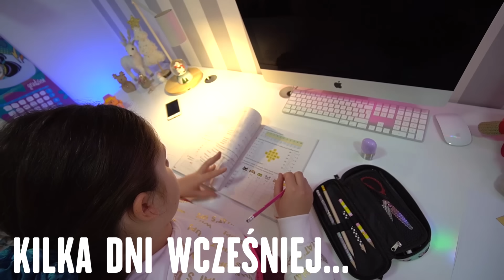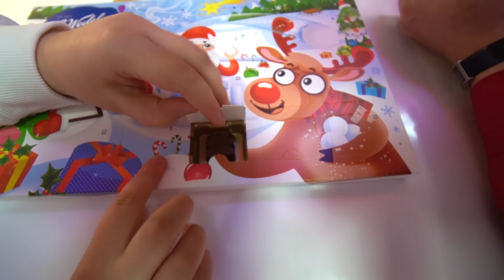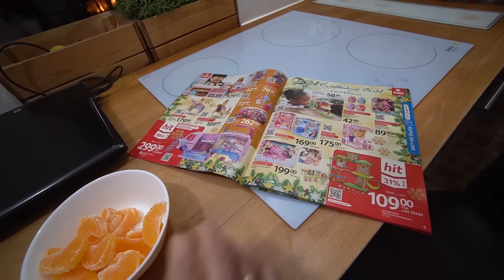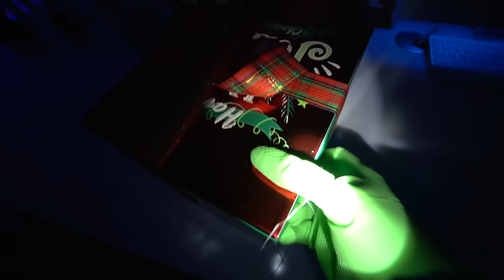NAJGORSZE MIKOŁAJKI 😥 BRAT BLIŹNIAK KRADNIE LIST 🎅 ODC 8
❤️ Zapraszam na mojego TikToka 😘  @kanalmisiaija
Jeśli PODOBAŁ Ci się 🎬 FILMIKI kliknij 👍 i zostaw SUBKA 😘 Komentarze możecie pisać 🗯️ w ZAKŁADCE SPOŁECZNOŚCIOWEJ 👈 na moim kanale 😘

Myślałam, że w tym roku mikołajki będą SUPER 😀 Napisałam list do Mikołaja 🎅 czekałam i stało się... Ktoś zepsuł mi mikołajki 😥To były najgorsze mikołajki EVER! 😮 Kto ukradł list do Mikołaja ❓ Czy przyjdzie do mnie mikołaj ❓ Czy tata coś o tym wie ❓ Jeśli chcesz dowiedzieć się  oglądaj filmik do końca na pewno nie pożałujesz 😘 Zakończenie zaskoczy cię!

Z Tosią i mamą grałyśmy w gry: Nope, Avocado, Sumo, S.T.E.M  😀

41-500 Chorzów